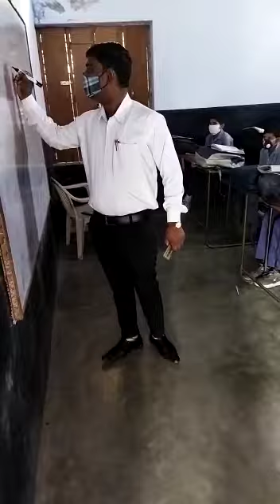March 12, 2021